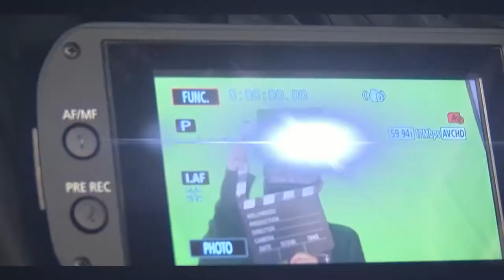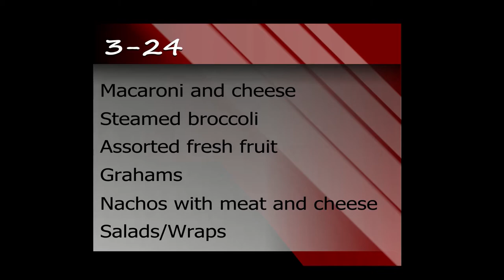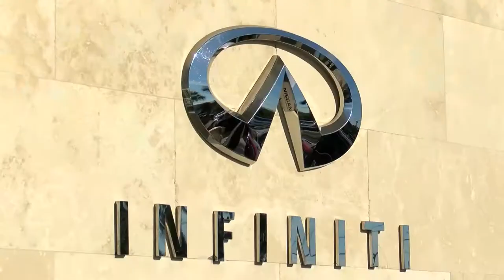WakeUp Wolfpack 3.24